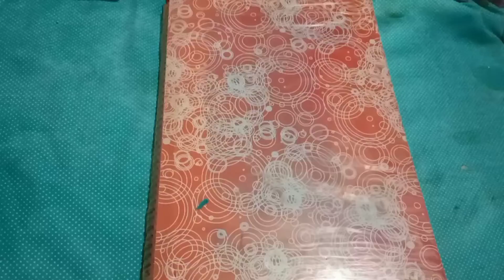evening moon 🌝 veiws